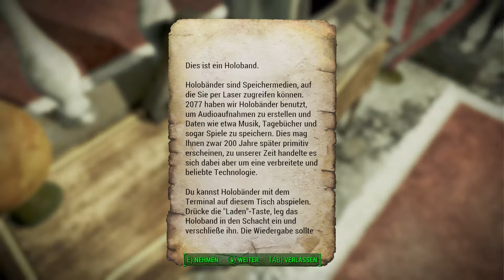Fallout 4 #115 - Die Schätze von Jamaica Plain - [ Deutsch | Gameplay | Let's Play ]